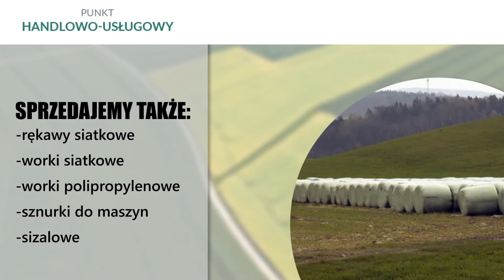Produkty dla rolników folie do sianokiszonki punkt usługowo-handlowy Gruszczyce Zbigniew Filipiak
Nazywam się Zbigniew Filipiak i prowadzę punkt usługowo-handlowy, w którym prowadzimy sprzedaż artykułów dla rolników. Nasz punkt mieści się w Gruszczycach, w powiecie sieradzkim, w województwie łódzkim.

W swoim asortymencie posiada między innymi różnego typu folie rolnicze, w tym folie do sianokiszonki, kiszonkarskie podkładowe i pryzmowe, strecz, a także worki polipropylenowe, raszlowe do płodów rolnych, siatki i rękawy siatkowe, fliz do okrywania słomy, sznurek sizalowy, czy sznurki do maszyn rolniczych.

Sprzedajemy również artykuły BHP, odzież roboczą oraz obuwie dostosowane do pracy w gospodarstwie rolnym.

Ponadto prowadzimy dystrybucję pasz dla zwierząt, suplementów, koncentratów i dodatków żywieniowych.

Nasza pełna oferta dostępna jest w punkcie w Gruszczycach oraz pod telefonem.